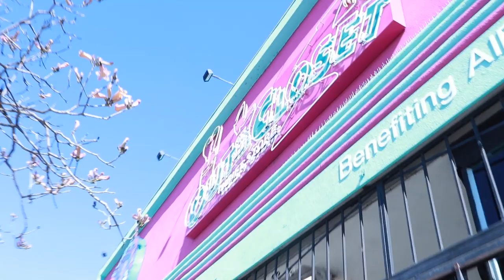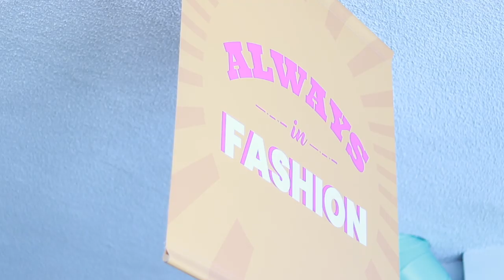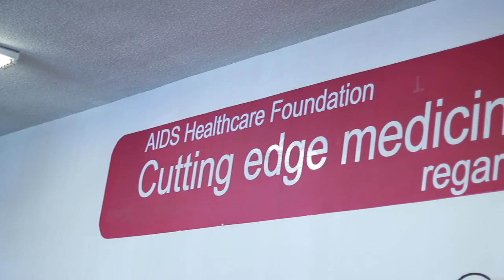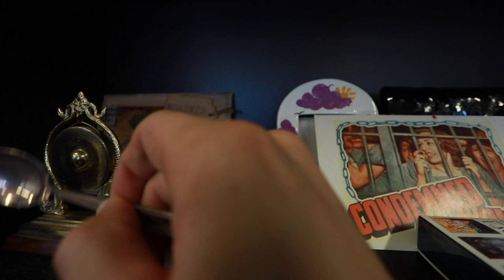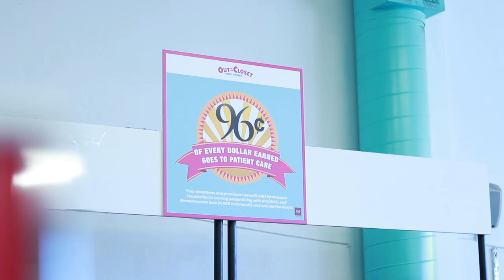EASIEST way to help FIGHT HIV/AIDS!! + score a free Gay Pride Ticket! at Out of the Closet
Guys, check out this easy, easy way you can help in the fight against HIV/AIDS! Spring is upon us and with that it's time to clean out our closets and get rid of the things we don't want/need or don't add value to our lives. WIth that said, Out of the Closet is the perfect place to donate these goods, contribute to AHF HIV services, gain a tax write-off & score a FREE gay pride ticket this year! ;) Let's do it!

Tape Machines - The Winner